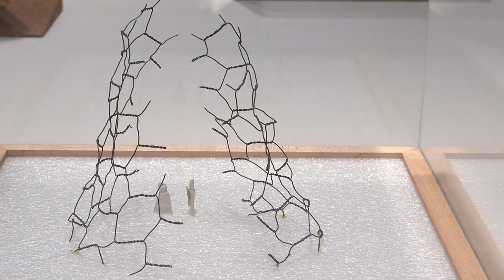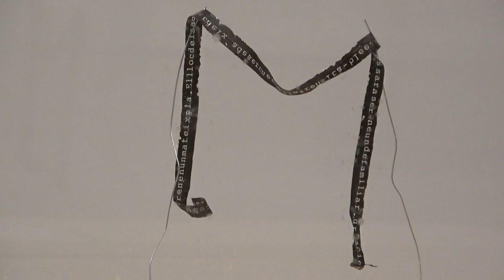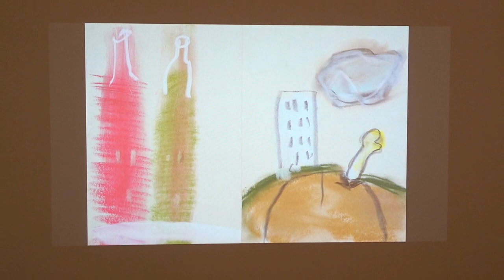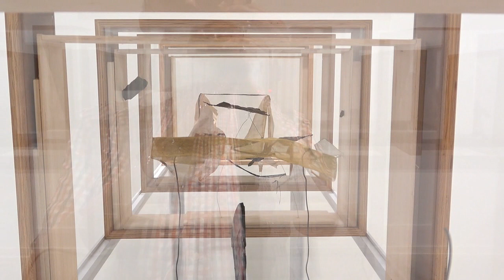Antoni Llena. En veu baixa. 2021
La Fundació Vila Casas commemora els seus primers vint anys i en els Espais Volart de Barcelona exhibeix "En veu baixa" una mostra dels treballs d'Antoni Llena (Barcelona, 1942).
La múica és de Mestres Quadreny: Satàlia i 14 duets.